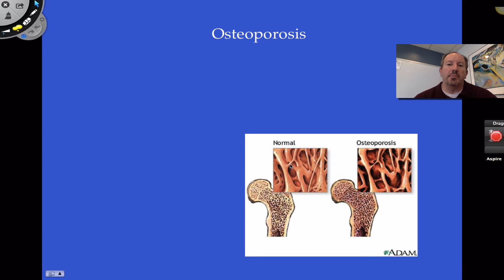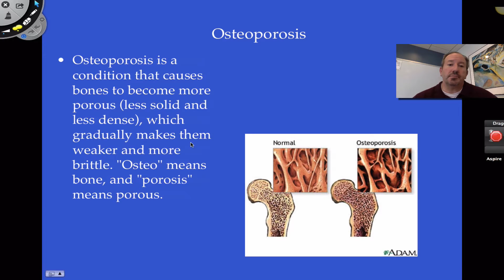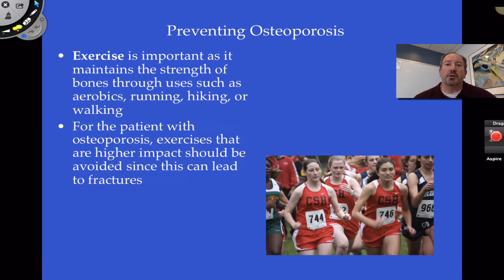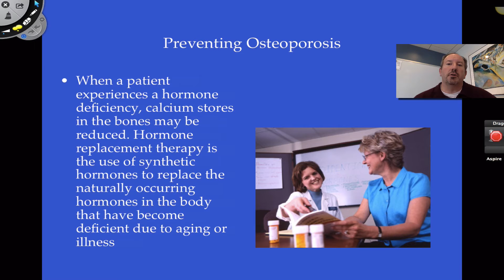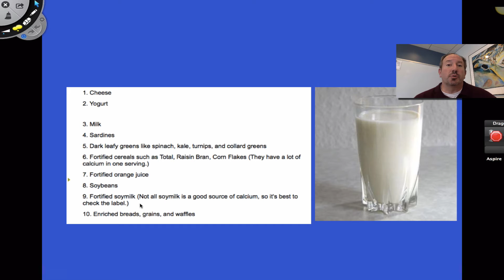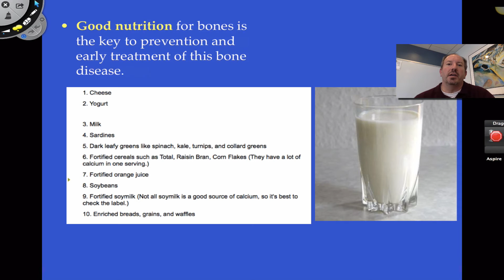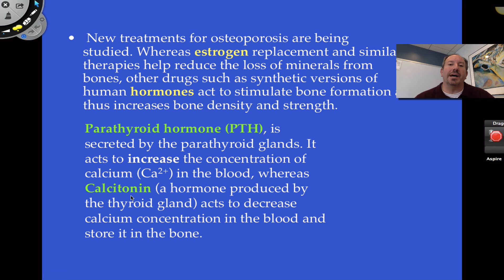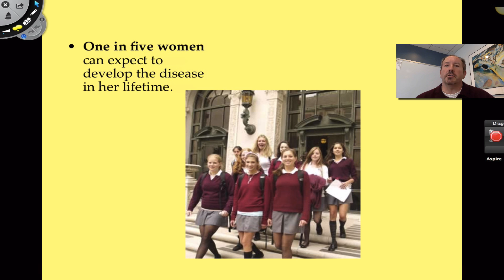Osteoporosis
This video is a brief look at the disease called osteoporosis. It considers some basic preventative measures and encourages proper exercise and a calcium rich diet.